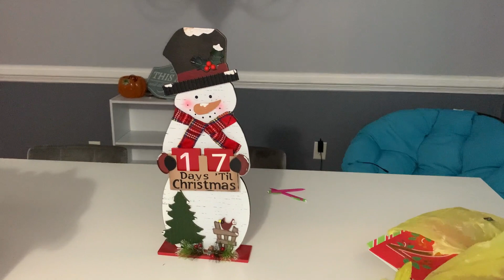VLOGMAS DAY 9: Job Interview, Christmas Gifts, and Hanging Stockings // One Happy Widow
Possible changes are happening at the Donnell/Bennett household. My 2 youngest kids are struggling and are both at home for school. This means I also need to be at home with them, but cannot afford to just quit my job. So today, I had a job interview for an online teaching job from home. Pros and cons with this change, and my current principal will need to allow me to quit in the middle of the school year.

T-shirts to send a positive message to the world
Fabric and Sewing supplies for your creative side

One Happy Widow lives in:
Milner, GA

//CAMERA GEAR USED:
My camera
Camera Cage
Wide Angle Lens
Bluetooth camera remote
Ring light w/Tripod
SD Card reader adapter
Joby GorillaPod Tripod
SD Card
Studio Lighting Kit

Helping you find your happy in the grieving process
Life, Love, and Laughter after Loss